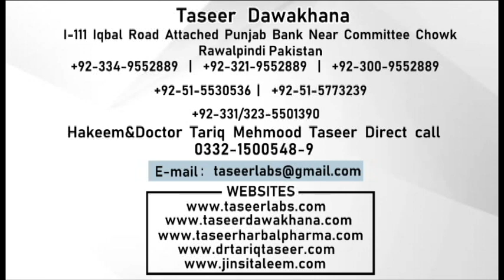Khuni & Badi Bawaseer Ka Ilaj | Piles/Hemorrhoids: Causes, Symptoms And Treatment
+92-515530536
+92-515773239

ADDRESS :

Taseer Dawakhana
Shop No: I-125 Attached Master Paints, bil muqabil jda carput Iqbal Road Near Committee Chowk Rawalpindi.

Note:

(Friday off)